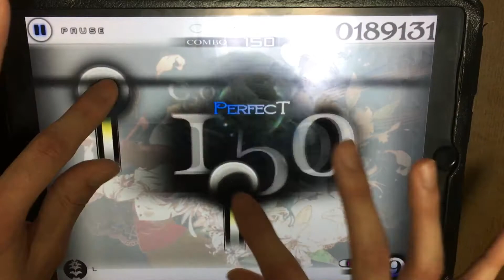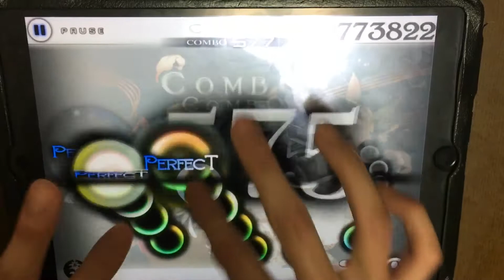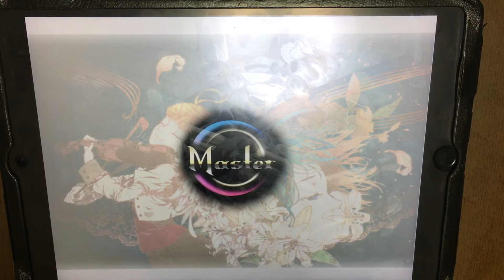【Cytus】L2 ver.A TP100【ぶどう農家】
動画のためにまさか日に2回も理論値出す羽目になるとは思いませんでした

運指や譜面の認識はテントさん(@tentofoo)の動画を参考にさせていただきました↓↓↓

Player：あおい(Twitter：@Stellar_Bague)
Composer：Ice